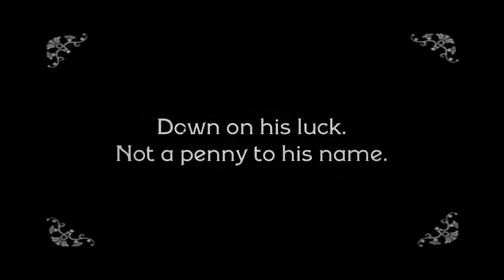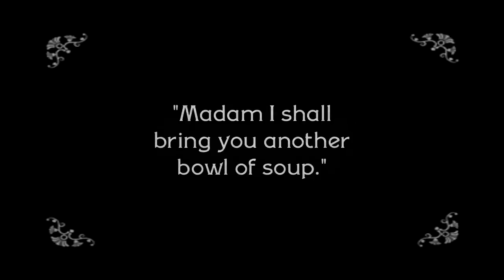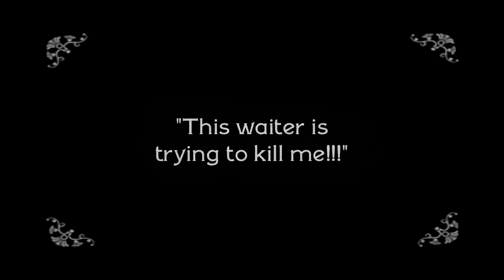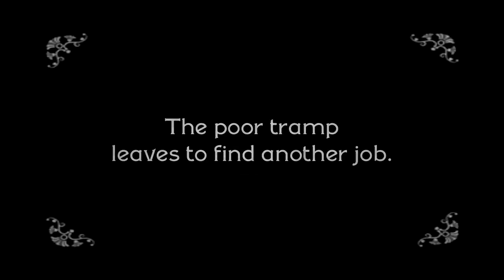Cafe Klutz - Silent Movie!!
Silent movie in the spirit of Charlie Chaplin.